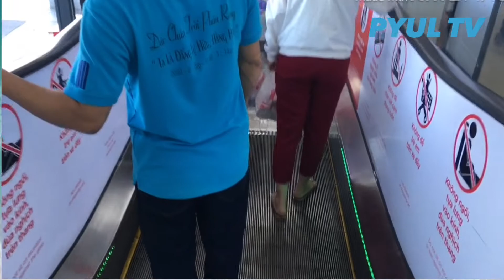(Part 3) Dã ngoại TP Qui Nhơn TTN Breng 1 - giải trí ,tắm biển,mua sắm